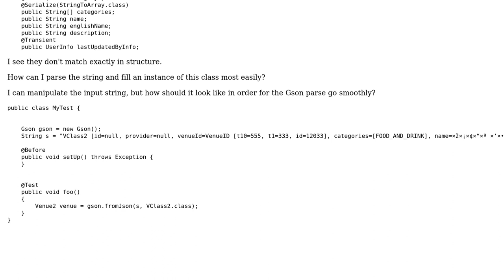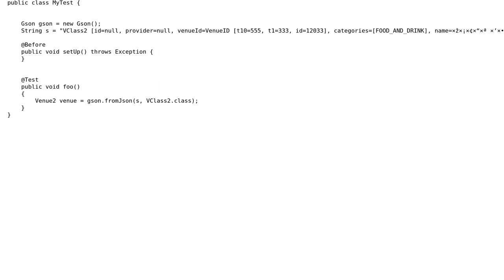How can I fill an object based on a string most easily?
With thanks & praise to God, and with thanks to the many people who have made this project possible! | Content (except music & images) licensed under CC BY-SA | Music | Images & others | With thanks to user Elad Benda user Aaron Digulla and the Stack Exchange Network Trademarks are property of their respective owners. You are responsible for your own actions.